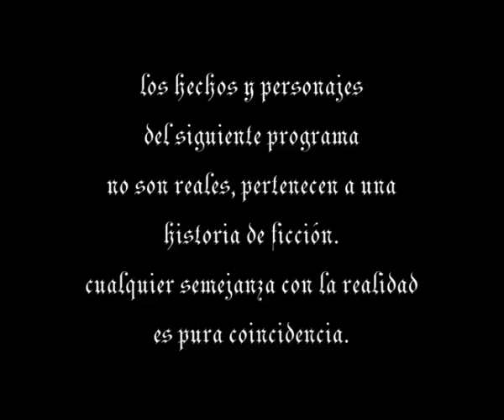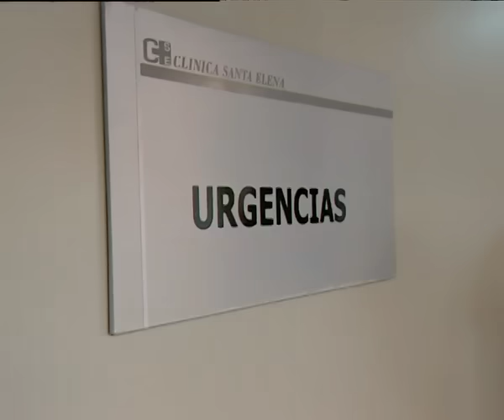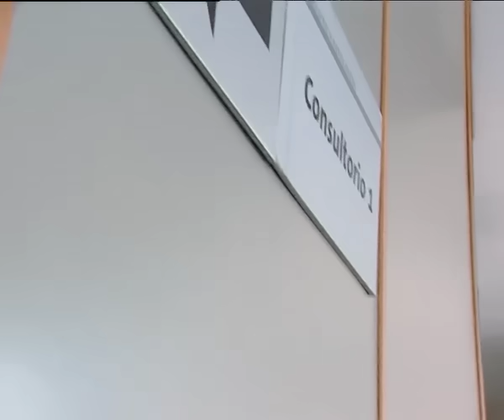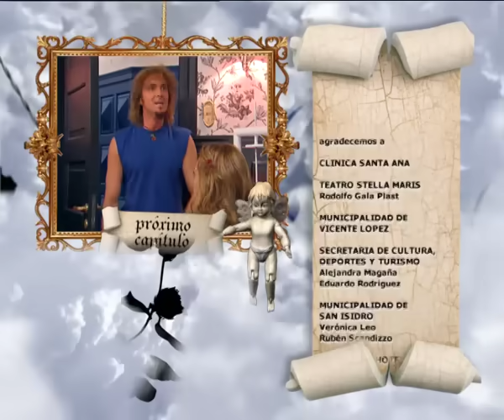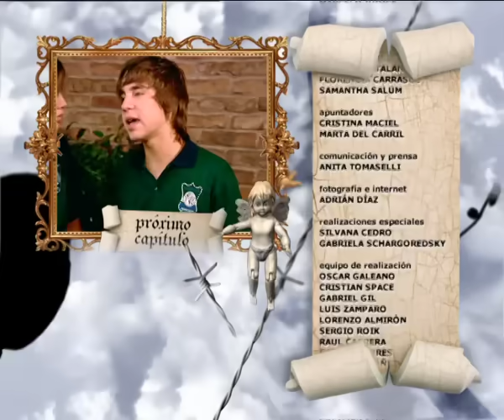CASI ANGELES Temporada 1 Capitulo 13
Malvina está internada en el hospital. Aparece Jazmin, la gitana, una antigua chica de la fundación. Mar sigue a Tacho y descubre que estudia actuación.